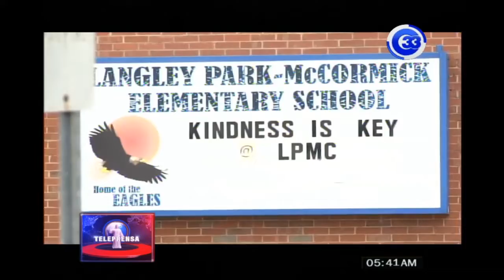Preparativos para nevadas en Virginia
Los residentes de la ciudad de Alexandria, en Virginia se siguen preparando para las nevadas de esta fin de semana.